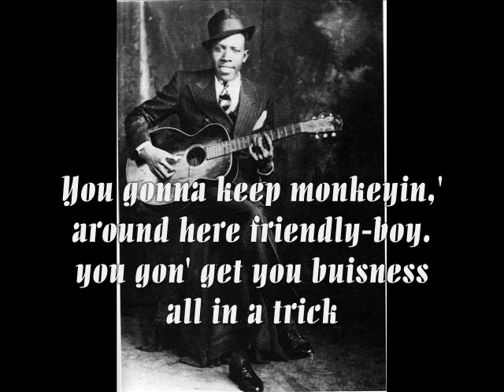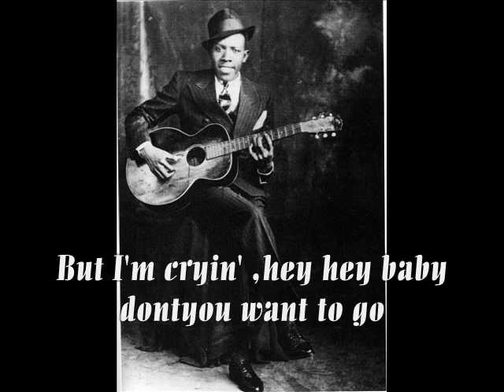"Sweet Home Chicago": Robert Johnson 1936(Vocalian)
"Sweet Home Chicago": Robert Johnson November 23,1936 Vocalian San Antonio,Tx

This is famous from the Blues Brothers

Robert Johnson is the king of Mississippi Blues from the early depression (not including Alger "Texas" Alexander, Blind Lemon Jefferson and Lonnie Johnson who were Texan (depp ellum) blues)